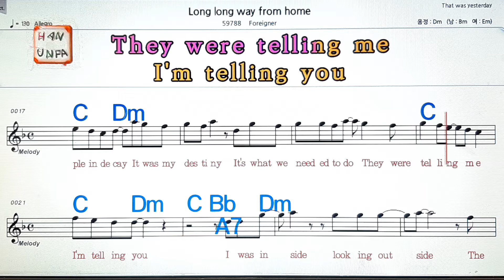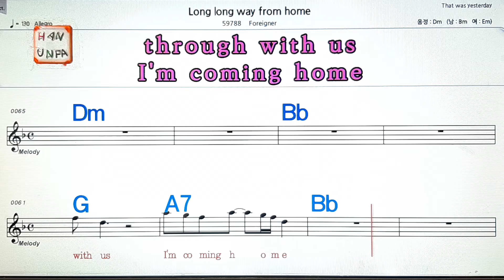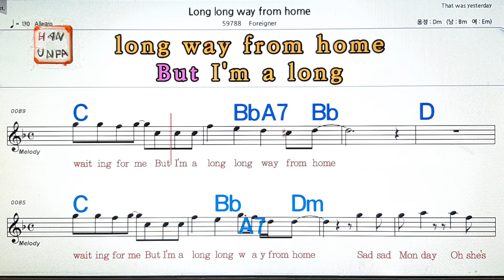Long long way from home/Foreigner💋노래방, 가라오케, 코드 큰 악보,반주,가사💖Karaoke, Sheet Music, Chord, MR